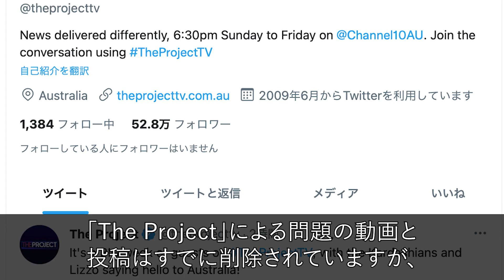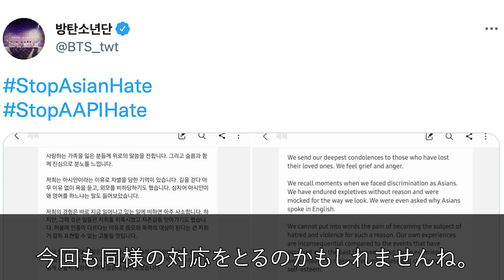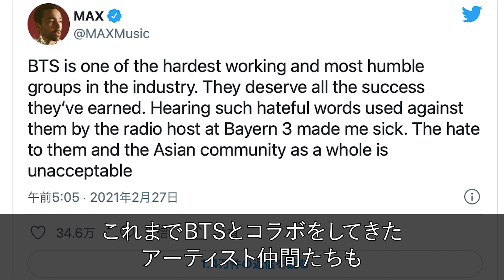【激怒】BTSのヘイト？テテにアジア人差別？メンバーの声や世間の声をまとめ！